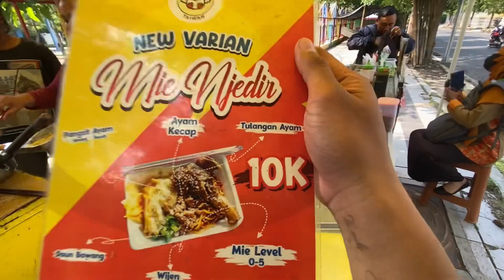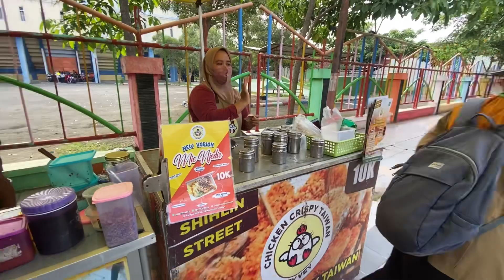BELI CHICKEN CRISPY TAIWAN DI MADIUN || HAYUYUYUUU KULINER